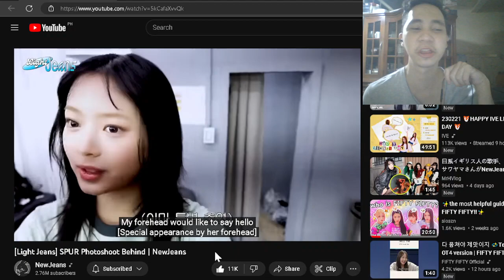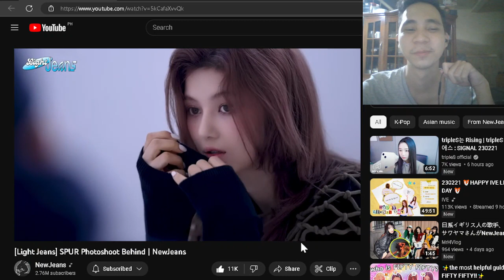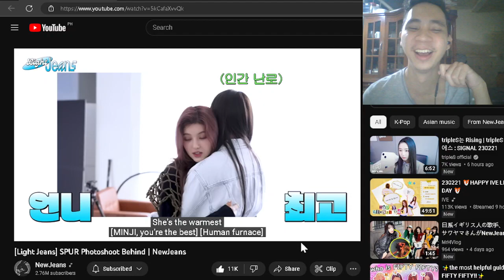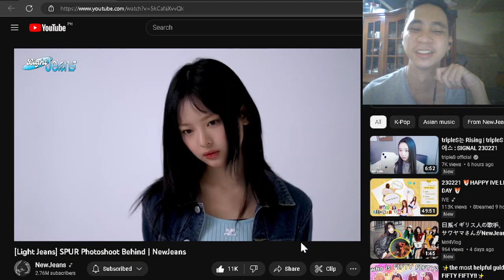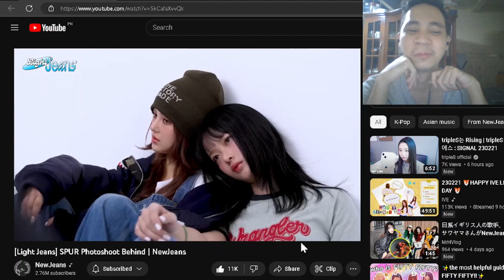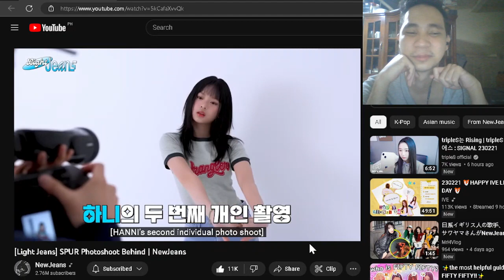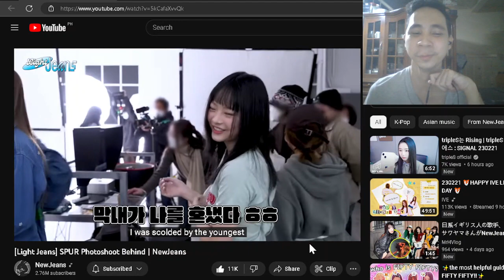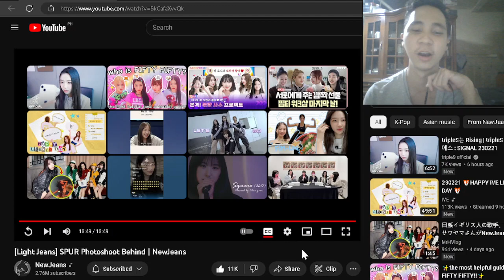[Light Jeans] SPUR Photoshoot Behind | NewJeans REACTION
Behind video of SPUR Photoshoot